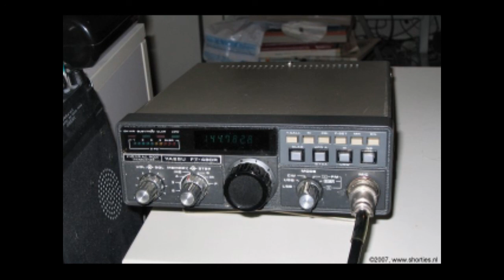Daily Minutes, 6 dec. 19 - De eerste Daily Minutes in de amateur-ether sinds 14 maanden!